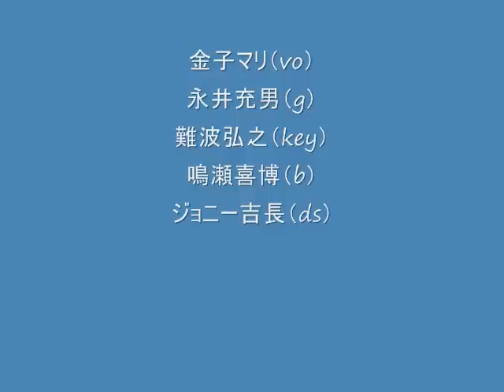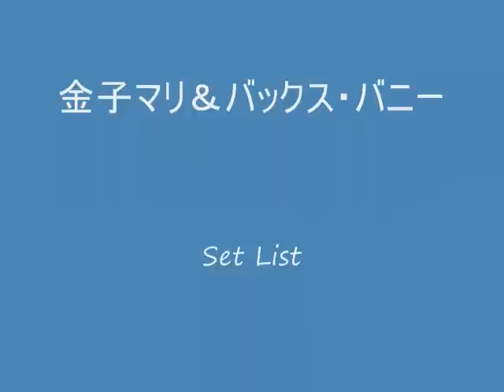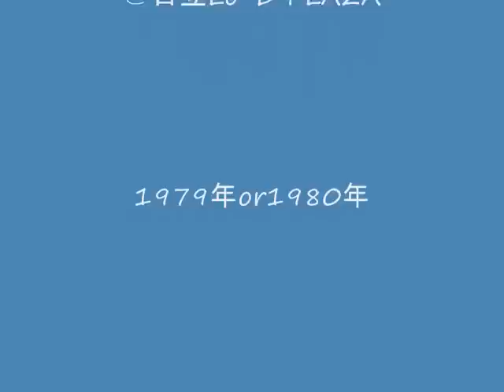金子マリ＆バックスバニーLIVE@日立Lo-D PLAZA vol.5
日立Lo-D PLAZAでの録音
5曲目「スーパーナチュラル」
金子マリ＆バックスバニーLIVE@日立Lo-D PLAZA